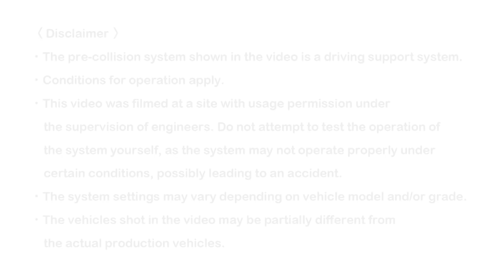Pre-Collision System (PCS) - Cyclist Detection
Toyota Motor Corporation (Toyota) will further contribute to accident reduction by progressively rolling out the second-generation Toyota Safety Sense―enhanced from the set of active safety packages first introduced in 2015―in its lineup.